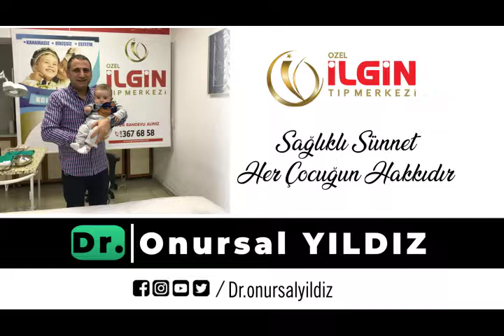GÖKTUĞ SALİH KILIÇ - Sünnet Videosu